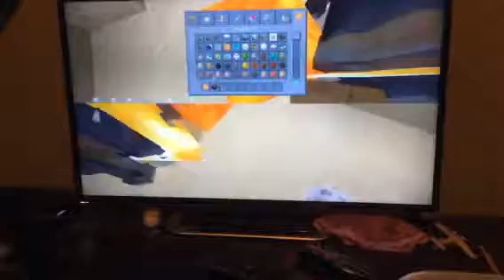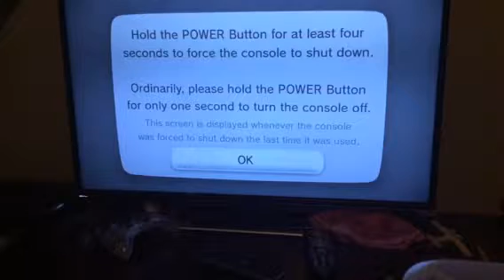Minecraft survival 4 with Diamondboyz521/creative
To tired to make a description